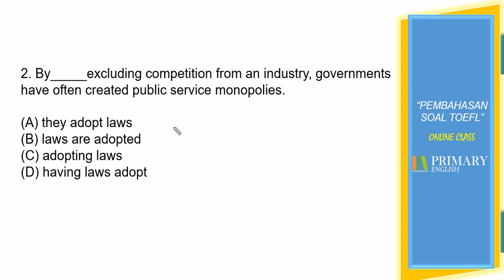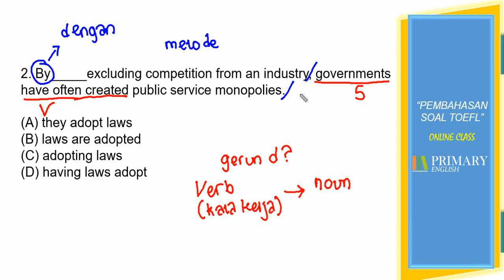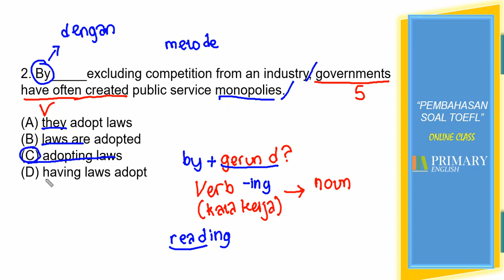BELAJAR TOEFL - Structure (Soal No.2)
Pembahasan soal TOEFL Structure No. 2